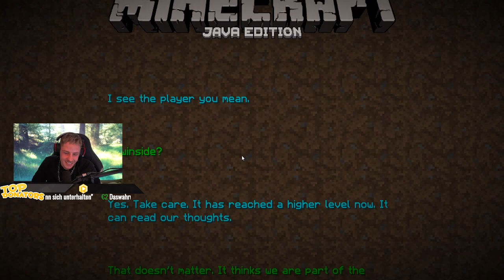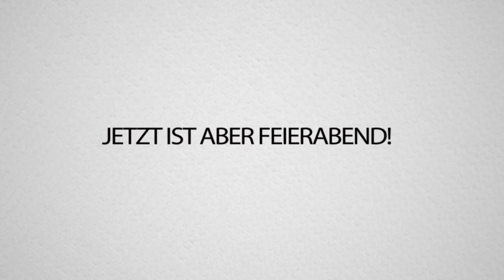MINECRAFT in UNTER EINER STUNDE durchspielen! (Komplett UNMÖGLICH das mit TRYMACS zu schaffen!)